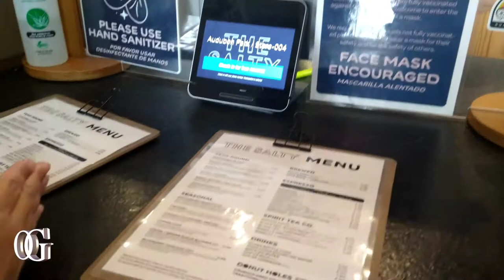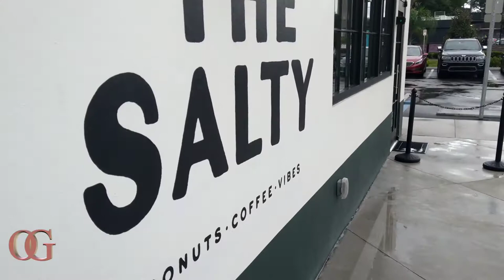THE BEST LATIN FOOD IN TOWN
OG and the family took a visit to Sofritos Latin Diner in Kissimmee, FL the food was amazing. Afterwards we visited Salty's by mills and forest Rd near downtown Orlando